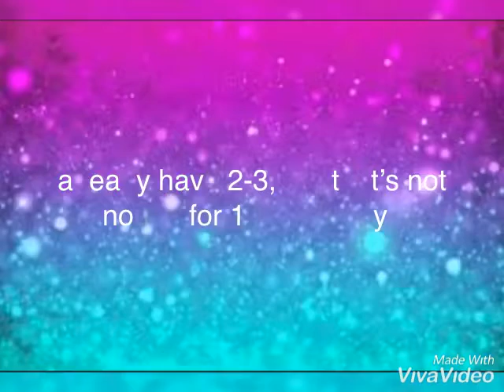25 days of spring announcement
Please help me decide between 25 days of spring or 15 days of spring. Also please give me some ideas!